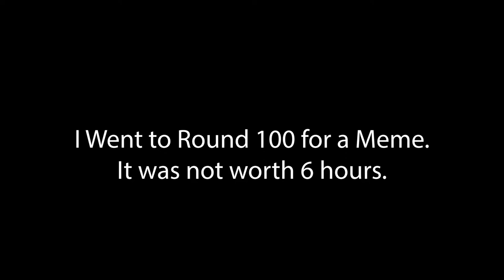[WORLD FIRST] ROUND 100 Definition of SH**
This was NOT worth the 6 hours to do this

Chapters:
00:00 - Intro
00:05 - Round 10
05:43 - Round 20
11:53 - Round 30
13:57 - Round 40
17:14 - Round 50
20:01 - Round 60
24:20 - Round 69
29:42 - Round 80
36:46 - Round 90
47:21 - Round 99 + 100